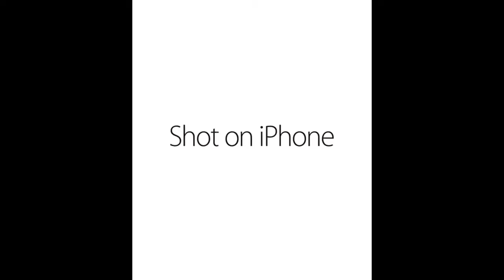Cup song with a gun (Shot on iPhone?)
✔️Server: mc.hypixel.net
✔️IGN: Dekuran_VN

Video created by Dekuran - Do not re-up